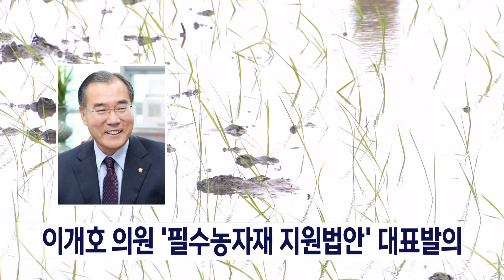이개호 의원 '필수농자재 지원법안' 대표발의[목포MBC 뉴스데스크]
농약, 비료 등 필수농자재 가격이
폭등할 경우 구입비용을 국가가 지원하는
법안이 발의됐습니다.

 국회 이개호 의원이 대표발의한
'필수농자재 지원법안'에 따르면
필수 농자재 가격 폭등으로 농업경영 위기에
직면한 농업인에게 국가가 구입비용을 지원해 농산물의 안정적인 생산을 돕는 역할을
하도록 하고 있습니다.

 이개호 의원은 "농업은 국가 유지를 위한
생명산업이지만, 급격한 기후변화와 FTA,
가격 등락 등으로 생산기반 자체가
무너지고 있다"며 법안 제안 이유를